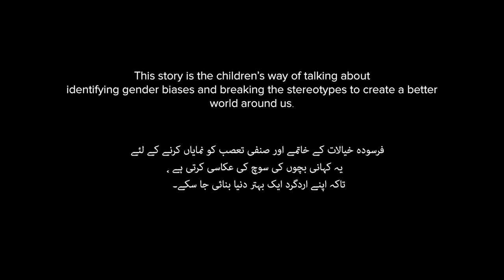Son-in-law in the House - 'Ghar Damaad'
The entire world loses its senses when a man decides to live as a 'ghar damaad' after getting married.

5-day filmmaking workshops were held in 10 schools and 5 universities in Lahore and Faisalabad, designed to explore gender experiences of children as well as equip them with basic filmmaking skills.